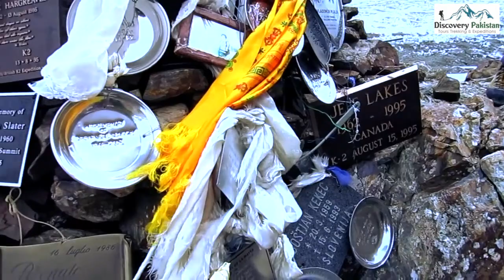K2 Base Camp Trek with Discovery Pakistan